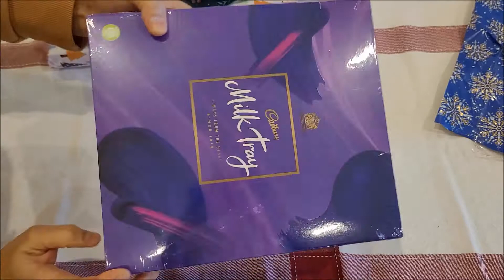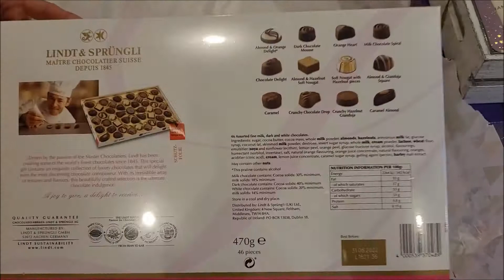UNBOXING CHRISTMAS GIFT / CHRISTMAS BLESSINGS/ MARICEL CERVI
To Christians, the gifts given at Christmas are symbolic of the tributes made to the baby Jesus by the Three Wise Men after his birth during the story of the Nativity